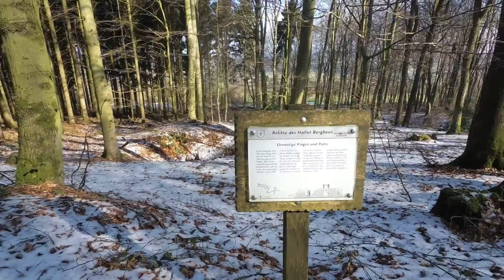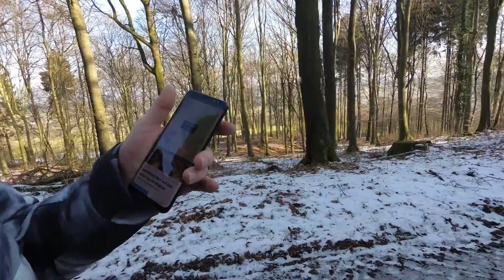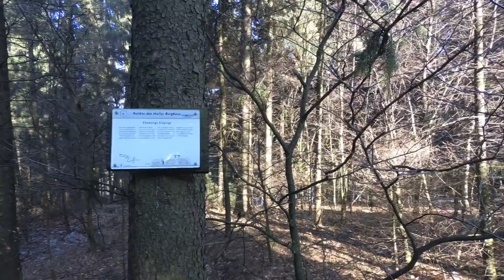Borgholzhausen V02 - Burg Ravensberg Tour am 18.02.2018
Am 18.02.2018 haben wir mal weider eine richtig schön Wanderung in der Nähe von Borgholzhausen unternommen, das Wetter war wirklich gut bei Temperaturen kurz über Null.

Kurz nach der 27:00 Minute lege ich meinen Stunt hin ;)

Die Sehenswürdigkeiten sind:

* Clever Schlucht
* Drei Teiche am Hesselbach
* Relikte des Haller Bergbaus
* Funkturm Halle
* Ravensburg

Infos:

Die Burg Ravensberg ist eine in Teilen erhaltene Höhenburganlage im nordöstlichen Nordrhein-Westfalen und der Namensgeber der Grafschaft Ravensberg; über diese ist sie damit indirekt auch der Namensgeber der Kulturlandschaft Ravensberger Land sowie der naturräumlichen Haupteinheit Ravensberger Hügelland. Die Burg liegt auf einer 269 m ü. NN hohen Anhöhe etwa 2,5 km südlich von Borgholzhausen (Kreis Gütersloh) im Teutoburger Wald. Naturräumlich betrachtet liegt sie in der naturräumlichen Untereinheit Haller Osning, welche in der Teileinheit Osning-Kamm liegt, der wiederum zur Haupteinheit Bielefelder Osning gehört; sie liegt somit nicht in dem indirekt nach ihr benannten Ravensberger Hügelland.